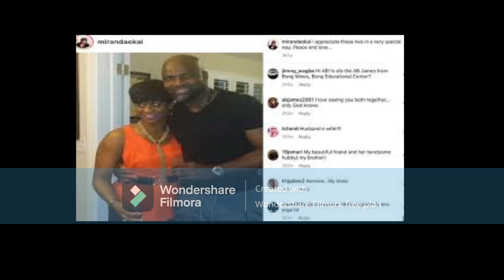Nene Leakes From RHOA Have Your Family On Greg Side Left You All Alone Or Did You Leave Them Alone??